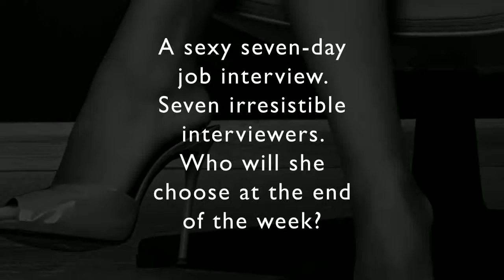Introducing Shana Gray's WORKING GIRL...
WORKING GIRL, a sexy new serial, perfect for fans of Audrey Carlan's Calendar Girl.

A sexy seven-day job interview. Seven irresistible interviewers. Who will she choose at the end of the week?

Tess has been determined to get revenge for her father, ever since he was falsely accused of misusing company funds and unceremoniously let go from Diamond Enterprises. Applying to be Executive Assistant to the elusive, elderly head of the company, Mr King, seems the ideal way to get inside the firm and clear his name.

But the job interview is not what she expects. Arriving at the company HQ, she is escorted to a helicopter, blindfolded and flown to a secret location. She meets a man whose voice is disguised, but introduces himself as Mr King and says the job advertisement was a ruse to find the new CEO of Diamond Enterprises. The catch, the interviewer says, is that the job will only be hers if she passes a seven-day interview.

Tess will have seven mysterious men who will assist her - one for each task each day. She will have to use all of her skills if she's to succeed and to resist the powerful magnetism of the irresistible men sent to help - or distract - her. Or will Tess find herself losing her heart when she meets her man of the week?

Mr Monday, Mr Tuesday, Mr Wednesday, Mr Thursday, Mr Friday, Mr Saturday, Mr Sunday. Meet all seven in Working Girl - who will be your man of the week?